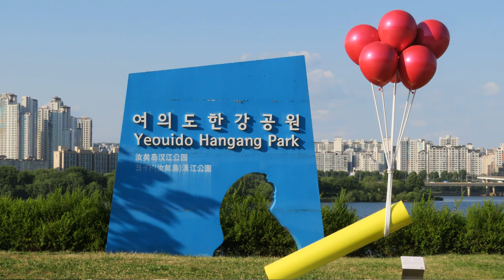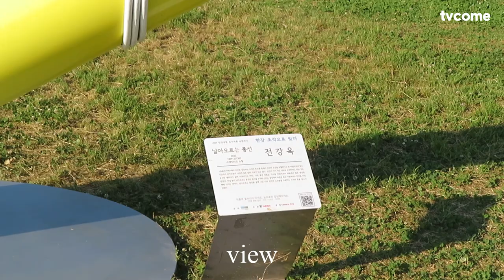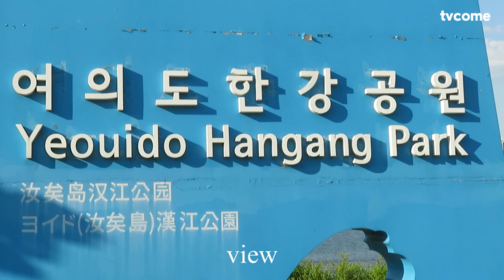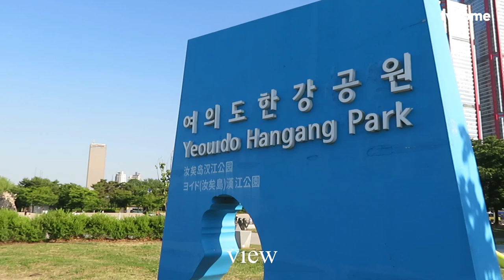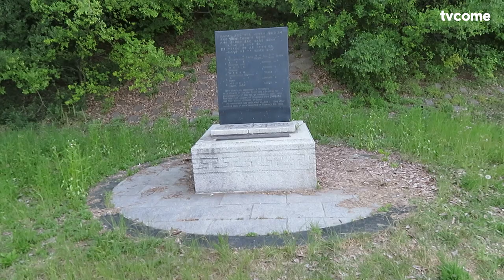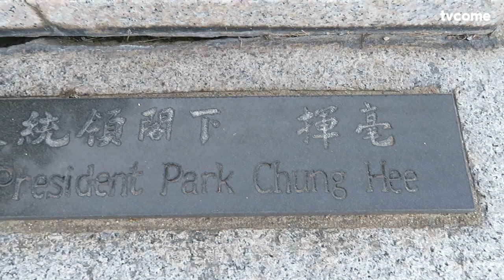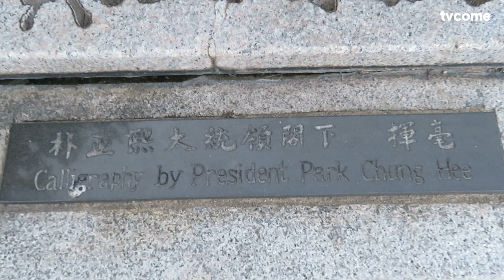서울에서 한여름 폭염 피서하기 좋은 곳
지하철 여의나루역 2번 출구